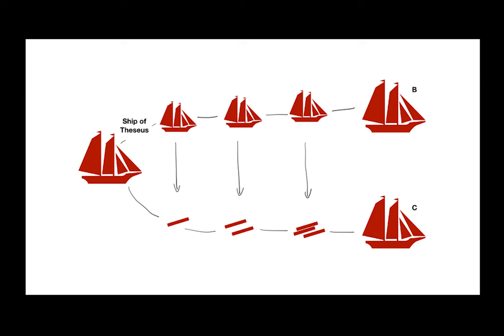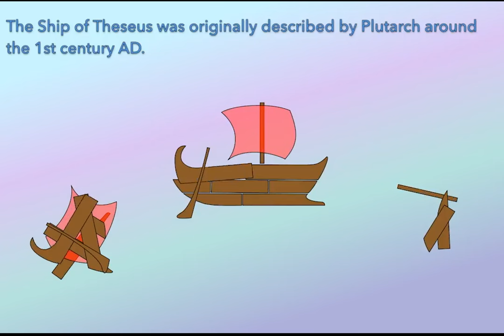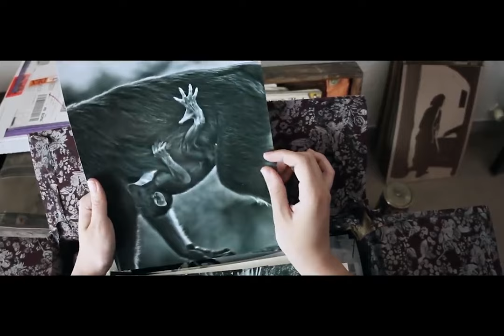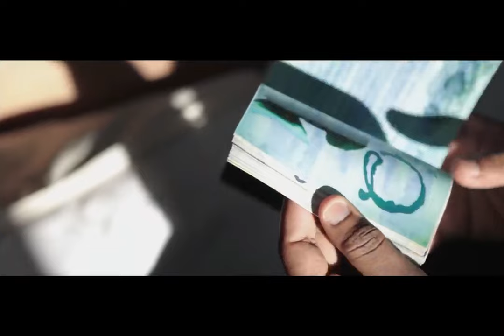SHIP OF THESEUS: A Detailed Video Essay | In Hindi | By Vipin Baloni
Embark on a cinematic odyssey with our deep-dive exploration of "Ship of Theseus," the thought-provoking masterpiece directed by Anand Gandhi. 🎥 🚢 Join us as we unravel the layers of philosophical complexity woven into the film's narrative fabric. From organ transplantation to existential musings, we dissect the symbolism and metaphors that make this film a unique cinematic experience. 🧠💡 Explore the profound questions it poses about identity, ethics, and the interconnectedness of life. This video essay goes beyond the surface, inviting you to join the conversation and discover the hidden meanings within the frames of "Ship of Theseus." ⚓✨